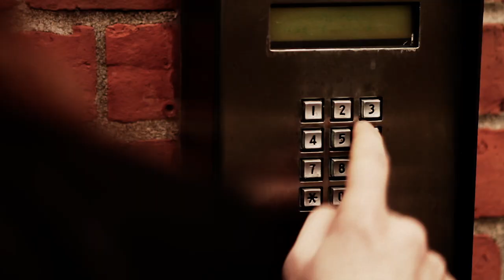Say Hi "Devils"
The first video from the new Say Hi full length Um, Uh Oh.  Directed by Carlos Lopez.

""Devils" is more of a rock song than previous Say Hi tracks, so it makes sense that Say Hi's Eric Elbogen would chose a classic rock 'n' roll/blues myth — selling your soul to the devil — as the storyline for its video. It also plays into the song's lyrics, where Elbogen struggles against inescapable anger and bitterness. But both the song and its video are a lot more lighthearted than that description sounds — notice how Elbogen tries not to laugh even as he's falling into the fiery pits of hell." - Stereogum [2/9/11]